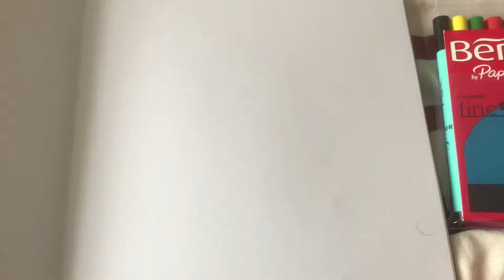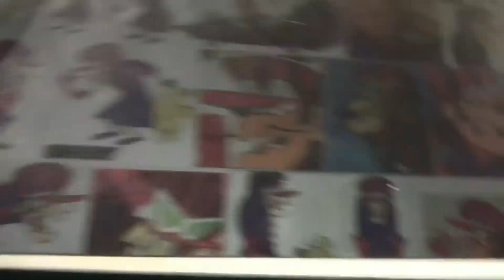“Trying” to draw Dick Dastardly